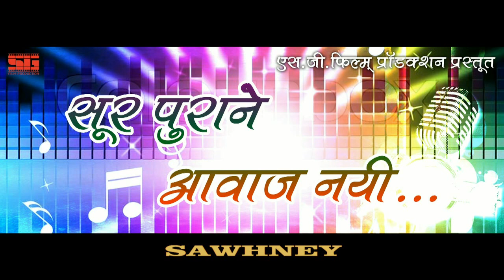SUR PURANE AAWAJ NAYI SINGER RAJENDRA SAWHNEY 14 08 2023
SUR PURANE AAWAJ NAYI SINGER RAJENDRA SAWHNEY 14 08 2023 RAHUL JADHAV 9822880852